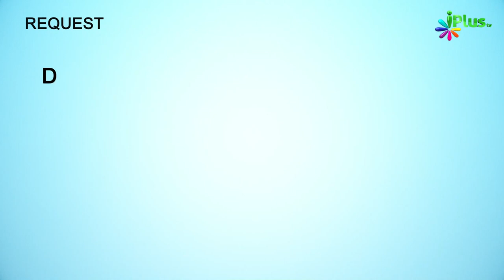Nabi ﷺ Ki Hazrate Khadija RA Se Shadi Ke Waqia Mein Ibratein | Tareekh e Islam Ep 32 | Ajmal Manzoor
Nabi ﷺ Ki Hazrate Khadija RA Se Shadi Ke Waqia Mein Ibratein | Tareekh e Islam Ek Naye Andaz Mein Ep 32 | Dr. Ajmal Manzoor Madani | iPlus TV

AAP DEKH RAHE HAI :
Tareekh e Islam ek naye andaz me. Jab Allah ke Nabi ko Hazrat Khadija ne tijarat ke liye shaam bheja. Aur aap ke sath Gulam Maysara the. Aap ne Amanat daari ke sath Tijarat ka kaam anjaam diya. Jisse Hazrat Khadija ko bahut khushi hui, aur unhone nabi ﷺ ko shadi ka paigham bhej diya. Hazrat Khadija aur Nabi ﷺ ki Shadi badi ba barkat thi.
Nabi ki zindagi ke aur bhi waqiyat aur unki sachhai. Kya yeh sahi the? Kya Nabi ne kabhi bot ki pooja ki? Kya Aapke kisi bachhe ka naam Abdul Uzza tha? ...
keep watching the video ...